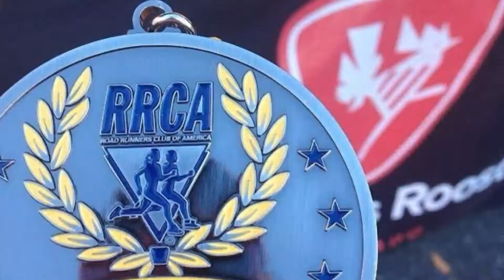Frosty's Frozen Five & Ten - 2015 Promo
Promotional video for the 2015 Frosty's Frozen Five & Ten in Littleton, CO.